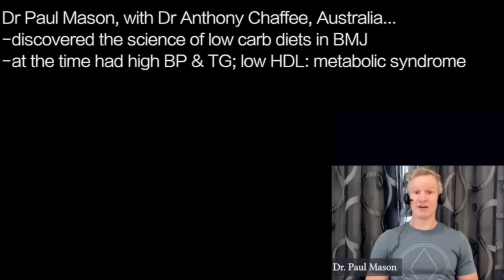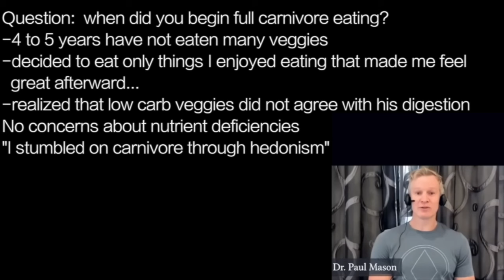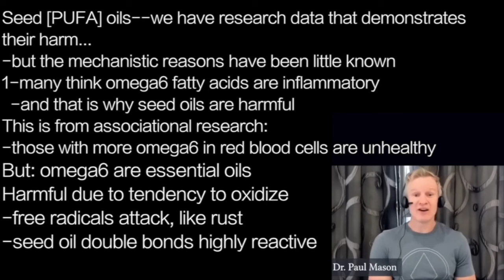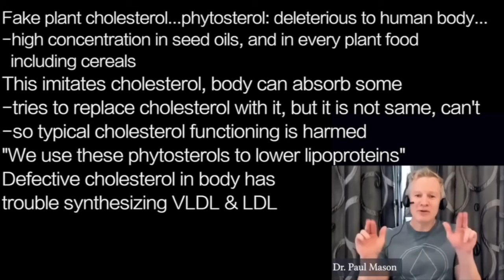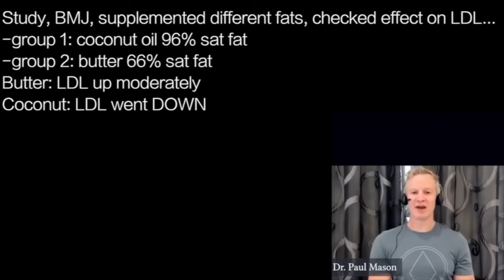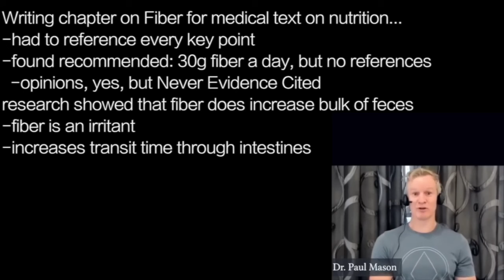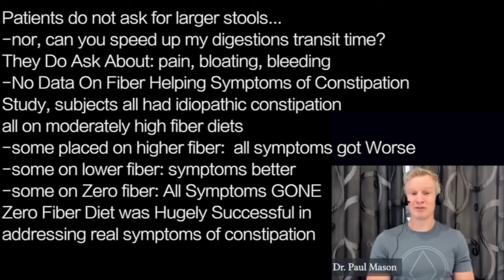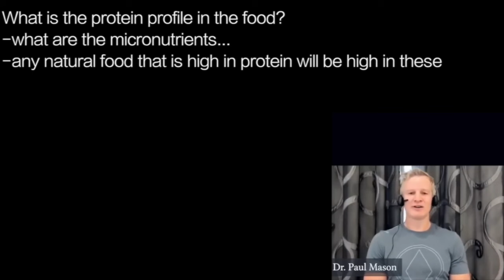PAUL MASON | SAT FAT LDL GREAT …MYTHS: ‘sat fat; LDL; salt; meat bad…fiber good’